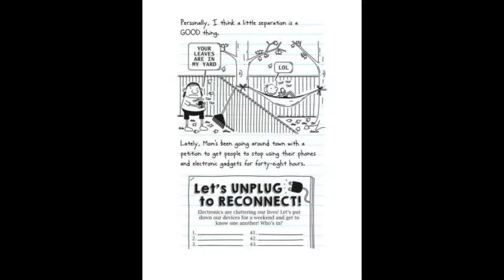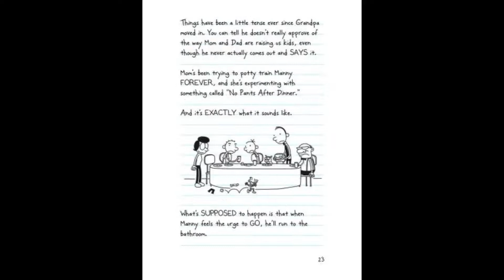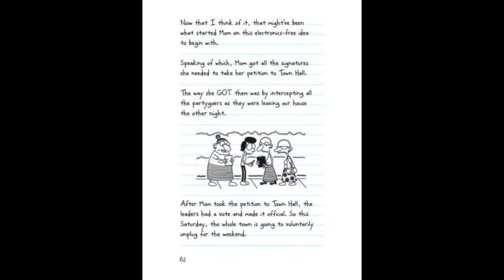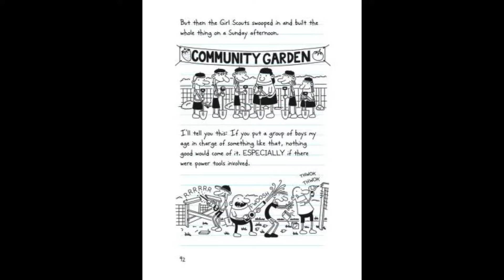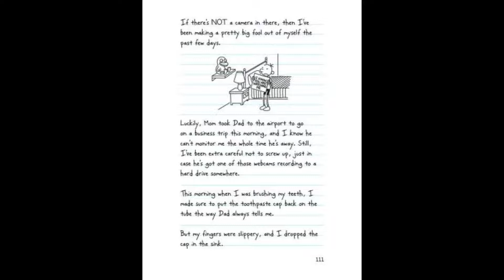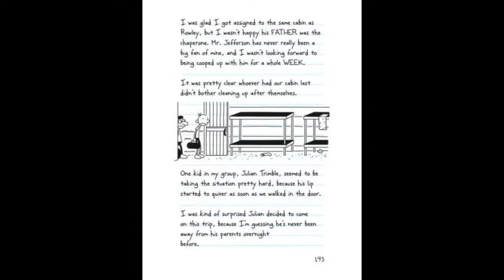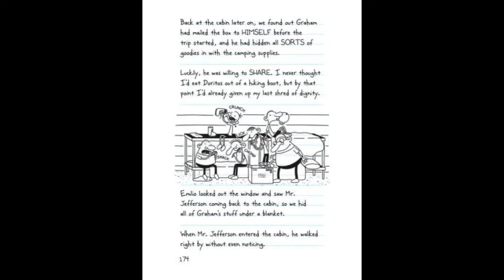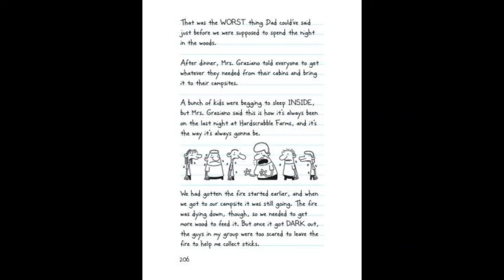Diary of a Wimpy Kid Old School